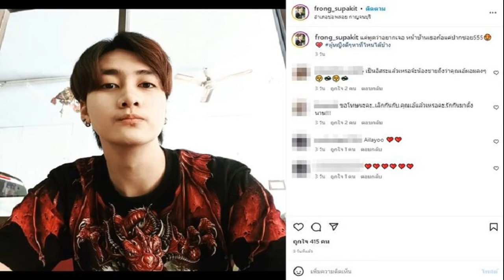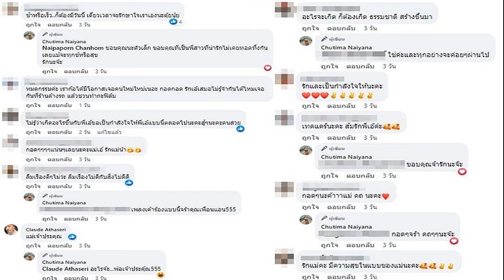จุฑามาศ ใบสน ฟอร์มแจ่มเข้าชิงทองกำปั้นชิงแชมป์เอเชีย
เฟี้ยว จุฑามาศ และ ครีม ใบสน 2 กำปั้นสาวไทยชกเอาชนะคู่แข่งจากมองโกเลีย ผ่านเข้าชิงเหรียญทองในศึกมวยสากลชิงแชมป์เอเชีย
ศึกมวยสากลชาย-หญิง ชิงชนะเลิศ แห่งทวีปเอเชีย ปี 2022 “ASBC Asian Elite Men’s & Women’s Boxing Championships 2022” ระหว่างวันที่ 30 ต.ค.-13 พ.ย. ที่กรุงอัมมาน ประเทศจอร์แดน เมื่อคืนวันที่ 9 พฤศจิกายนที่ผ่านมา มีกำปั้นสาวไทยลงแข่งขันในรอบรองชนะเลิศ 3 คู่
รุ่น 54 กก. หญิง “เฟี้ยว” จุฑามาศ จิตรพงศ์ นักชกชุดโอลิมปิกเกมส์ 2020 ชกเอาชนะ โอยอนเซตเซก เยซูเก้น มือวางอันดับ1 ของรุ่นชาวมองโกเลีย 4-1 ผ่านเข้ารอบชิงชนะเลิศ
ด้าน “ครีม” ใบสน มณีก้อน ขึ้นชกในรุ่น 70 กก. หญิง ชนะคะแนน เป็นเอกฉันท์ 5-0 เหนือ เองบาตาร์ เออร์เดเนตูย่า มือวางอันดับ 1 ของรุ่นชาวมองโกเลีย พร้อมเอารอบชิงชนะเลิศอีกรายเช่นกัน
ขณะที่รุ่น 60 กก. “จูน” พรทิพย์ บัวป่า พ่ายคะแนน ทักกาล โมนิน เออร์เดเน่ จากมองโกเลีย แบบเอกฉันท์ 0-5 ได้เหรียญทองแดงปลอบใจ